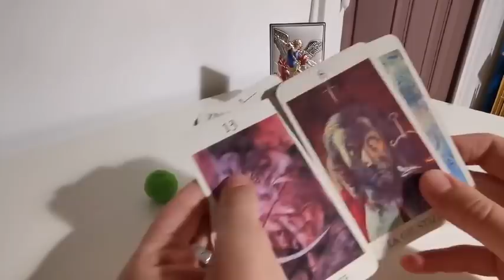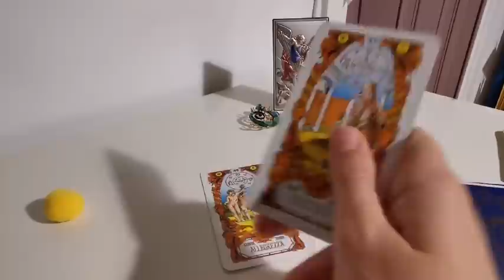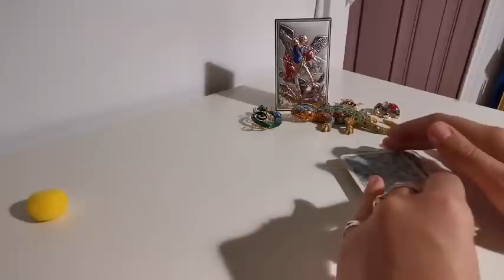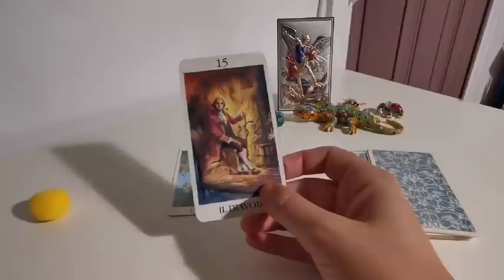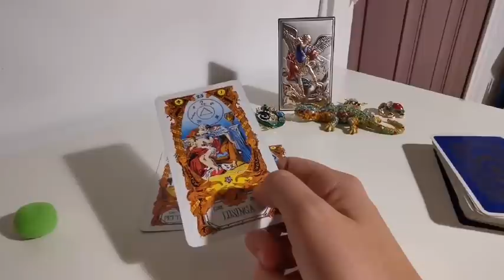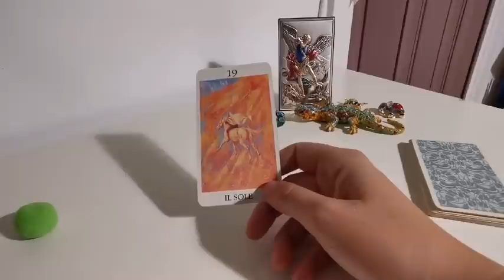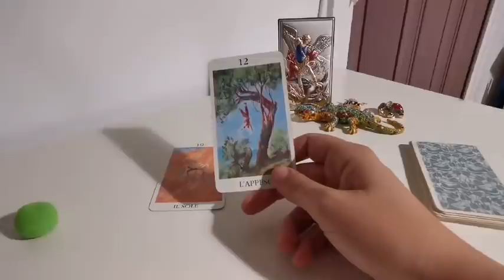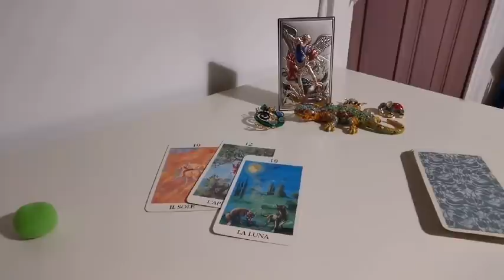AMORE: COSA AVETE E COSA MERITERESTE DI AVERE (IN QUESTO MOMENTO) - tarocchi interattivi gratuiti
AMORE: COSA AVETE E COSA MERITERESTE DI AVERE (IN QUESTO MOMENTO) - tarocchi interattivi gratuiti, lettura carte